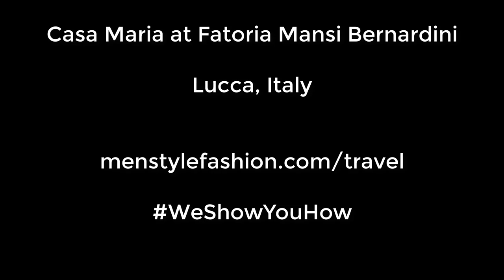Villa's In Tuscany How To Book A Perfect Wedding Getaway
MenStyleFashion experienced eight months of living in a a villa in Tuscany Italy. The farmhouse is located on an estate with over 5000 olive trees in the hills 20 minutes away from the historical city of Lucca, Tuscany, Italy. The estate compromises large stately homes with 500 years of history, as well as farmhouses and smaller holiday homes. The gardens provide ample of space for walking. The estate is completed with a tennis court among the olive trees and a total of 5 swimming pools (3 private and 2 shared pools).